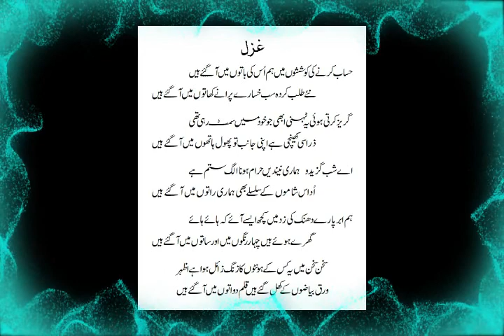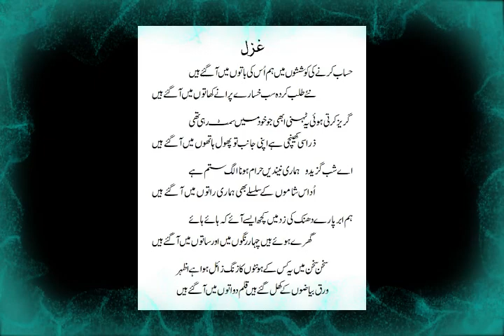Bahawalpur Asri Adab Number Azhar Faragh دو غزلیں